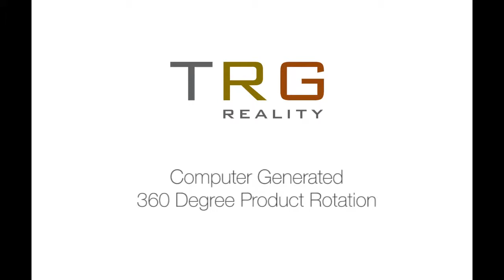TRG CGI Product Rotation